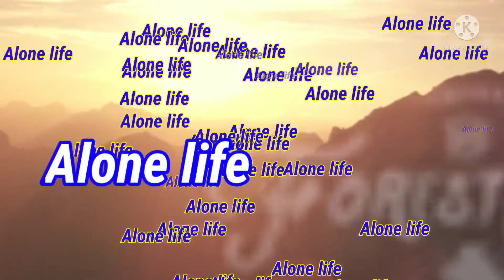whatsapp No.1 Alone life status.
👉এই রঙের দুনিয়ায়...কেউ কারও নয়।
[In This Color World: - No One Else.]
এই পৃথিবীকে জানতে ,  এই পৃথিবীর মানুষকে জানতে আমাদের "Channel " এর সাথে যুক্ত থাকুন।  আমাদের কাজ হল ভিডিও মাধ্যমে : - আজকের পৃথিবীর কঠিন সত্যকে আপনার সামনে তুলে ধরা।
 👉কিছু কিছু সময়ে আমাদের সাথে  এমন কিছু ঘটনা ঘটে যায়। যা আমরা কিছু সময়ের জন্য মেনে নিতে পারি না। আর তখন আমাদের এই ভিডিওটির মতো পরিস্থিতি সৃষ্টি হয়।  আমাদের প্রতিটি ভিডিও শিক্ষামূলক ।  তোমাদের কিছু শিক্ষা দেওয়া হল: - আমাদের এই ভিডিও উদ্দেশ্য।

👉আপনাদের এক একটি কমেন্ট , লাইক ভালাে ভালাে ভিডিও বানানাের জন্য আমাকে আরও দায়িত্বশীল করে তােলে । আপনাদের ভালােলাগা আর খারাপ লাগার বিষয়গুলাে আমাকে অবশ্যই জানাবেন । আপনাদের সব কমেন্টের রিপ্লাই করতে না পারলেও অনেক যত্ন নিয়ে পরি । সত্যিই অনেক ভালাে লাগে আপনাদের | মতামত - গুলাে পরে ।
[ Make me more responsible for making a comment, like a well-liked video banner. Please let me know about your Valuelaga and worse things. If you can not reply to all comments, take care of it. You really really need a lot After the feedback. ]